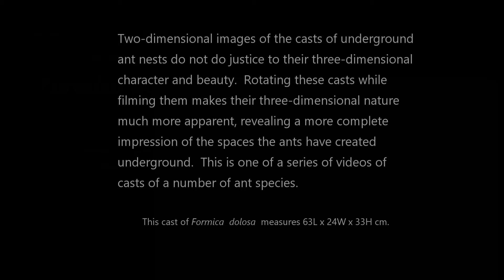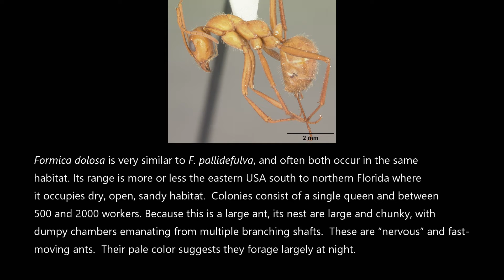Nest Cast of the Ant, Formica dolosa (No. 3)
Simple images of the aluminum casts that I make of the underground nests of ants do not do justice to the three-dimensional nature of the casts. However, filming the casts while rotating reveals the 3D character very well. This cast is of a large nest of a north Florida ant found in the sandhills ecotype.